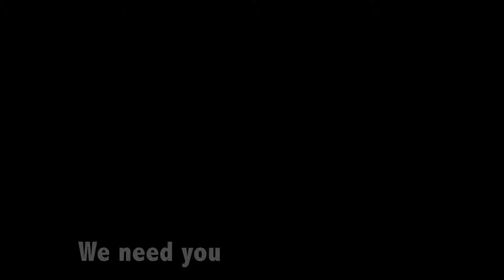Why Stay?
Sam Raguingan shares from his heart why he and his family have decided to stay in Battambang, Cambodia and invest in LOHI.

Song credit to:
City of Angels by 30 Seconds to Mars